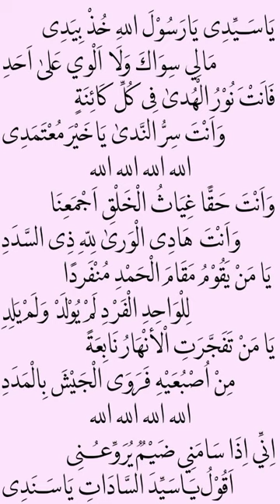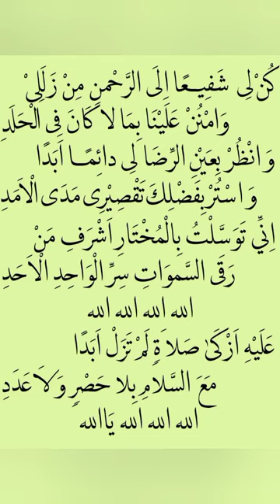Ya sayyidi ya Rasulallahi khudz biyadi. Voc ust sholeh ilham almadaniyyah pekalongan